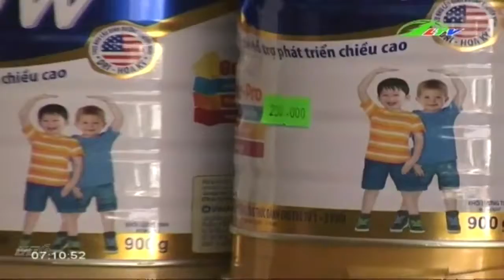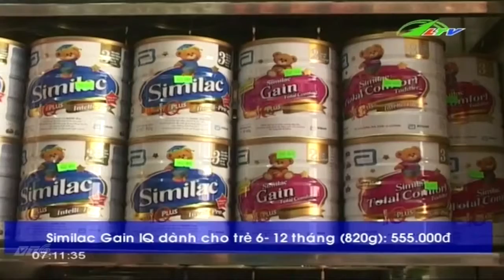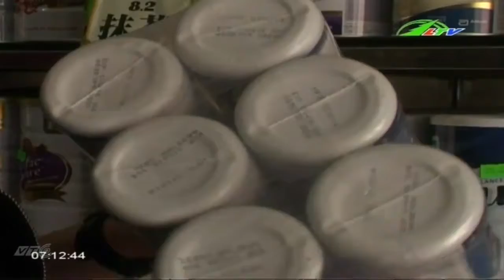Giá sữa trẻ em có gì thay đổi | Xã Hội Lâm Đồng TV